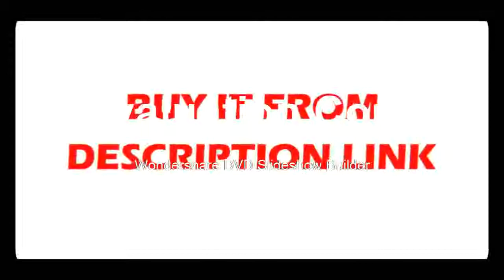Affortable 1 0 to 300mm steel Sound Velocity Meter Smart Sensor AR860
Product On Aliexpress

Brand Name:CDEKMagnification Ratio:500X & UnderModel Number:CDEK-MSC2040XTheory:Biological MicroscopeFeatures:Handheld,High DefinitionMaterial:MetalDrawtube:BINOCULARInput voltage:220VFunction 1:Stereo MicroscopeFunction 2:DC Power microscopeFunction 3:PCB Repair Microscope